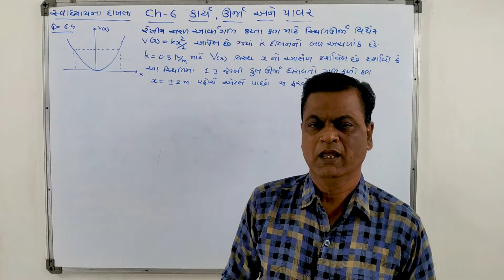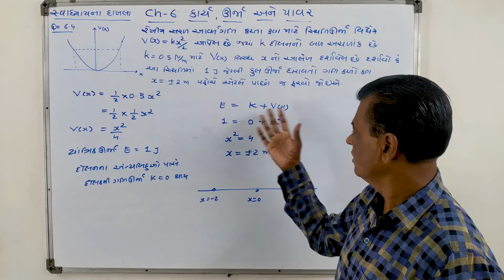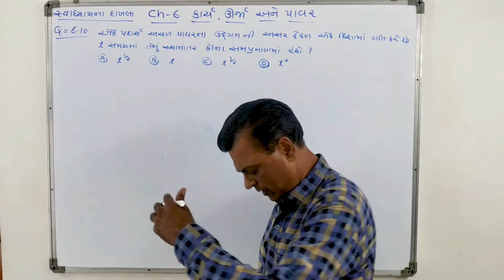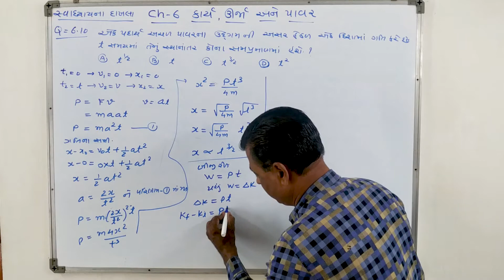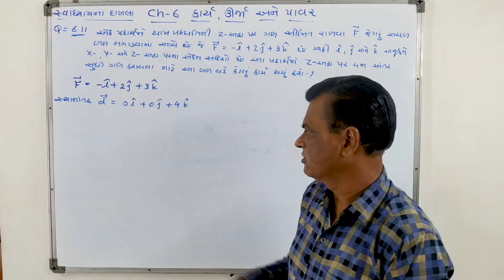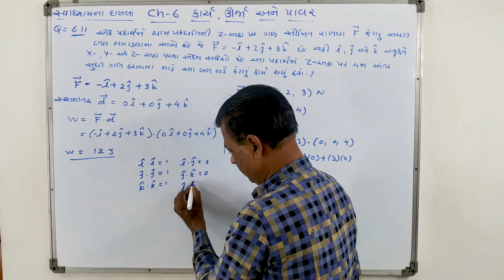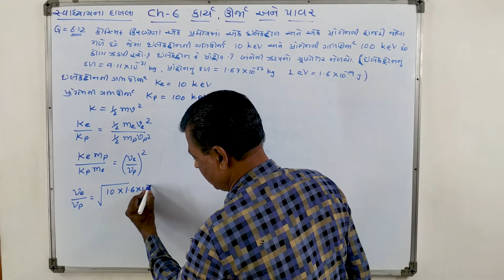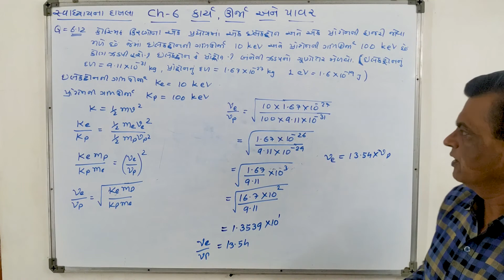Std-11 || Ch-6 - કાર્ય ,ઊર્જા અને પાવર # 15# Dynamics #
Sanjay Dabhi at Surendranagar
Class 11 video-15
Ch - 6 # કાર્ય, ઊર્જા અને પાવર  #
# JEE # collision *
# NEET#
# GUJCET#
# કાર્ય # ઊર્જા # સ્થિતિઊર્જા #
# કાર્ય-ઊર્જા પ્રમેય#
# બળ વડે થતું કાર્ય#
# યાંત્રિક ઊર્જા # સ્પ્રીંગ બળ#
ગુરુત્વીય સ્થિતિ ઊર્જા
યાંત્રિક ઊર્જા સંરક્ષણનો સિધ્ધાંત#
# સંઘાત# તેના પ્રકાર#
# સંપૂર્ણ સ્થિતિસ્થાપક સંઘાત#
# સંપૂર્ણ અસ્થિતિસ્થાપક સંઘાત#
# ગતિઊર્જા નું સંરક્ષણ#
# અથડામણ#
# વેગમાનનું સંરક્ષણ#

Sanjay Dabhi
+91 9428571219